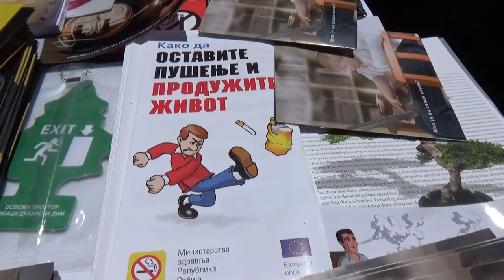Akcija Crvenog krsta i ZZJZ Pirot - Svetski dan bez duvanskog dima 30.05.2019.